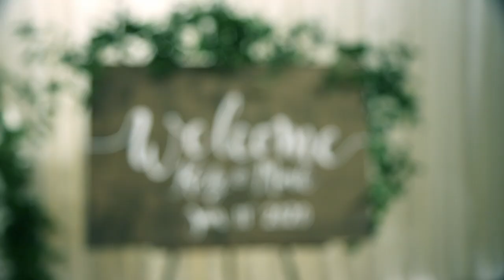Keely and Mark's Wedding Trailer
Keely and Mark originally met at a St. Patrick’s Day party, but it was a summertime walk on Chicago’s 606 that confirmed their destiny to be married at St. Mary’s of Angels Church.  Their entire day was fun to witness, but the reception at Rockwell on the River was especially beautiful and memorable, congrats Keely and Mark!

VENUE  @hotelzachary @rockwellontheriver
COORDINATION @chjmendo
PHOTO @cristinagphoto
VIDEO @smilingtoadproductions
CATERING @dabsolute_events
DECOR @art_imagination
FLORAL @bellafloraweddings
MUSIC @rendezvousbands
HAIR and MAKEUP @tamaramakeup
TRANSPORT @vipvaletservices
CAKE @oakmillbakery
COFFEE @therollingbean
DESSERT @blue_sky_bakery
BRIDE @kmurphels
GROOM @vp.of.tp